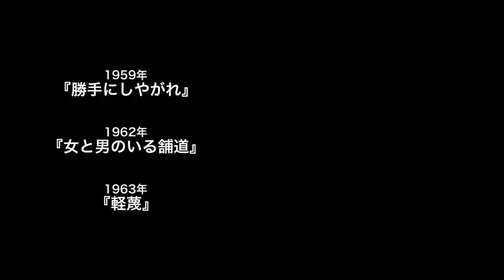ゴダール最新作『さらば愛の言葉よ』予告編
今年のカンヌ国際映画祭でも話題の中心だった、83歳のヌーヴェルヴァーグの巨匠、ジャン=リュック・ゴダールが初めて“３Ｄ”で長編を描いた野心作に、カンヌ国際映画祭審査員特別賞のほか、ゴダール（とそのパートナーであるアンヌ=マリー）の愛犬、ロクシー・ミエヴィルに “パルムドッグ審査員特別賞”が授与された。半世紀以上も前、スタジオ撮影が当たり前の時代に、『勝手にしやがれ』(59)でカメラを屋外に持ち出し、街の空気感をそのままスクリーンに映し出して世間を驚かせ、カメラワークや編集、演出、台詞、俳優の扱いなど多くの革命を起こしたゴダールが今、新旧の技術を斬新に組み合わせた“映画芸術”として、３Ｄの可能性に挑み、遊び心たっぷりに３Ｄという手法を変革する衝撃作！60年代から半世紀以上、既存の手法にとらわれず、常に斬新な（新しい）表現で映画界を牽引し続ける巨匠が今度は、３Ｄで未来の扉を開いた。「常に処女作を作る」と公言するゴダールの“新しい波（＝ヌーヴェルヴァーグ）”の進化形と呼ぶべき本作は、フランスのみならずニューヨークでも大ヒットし、若い世代の熱い視線が注がれている。
2015年1月よりシネスイッチ銀座ほかにて全国公開